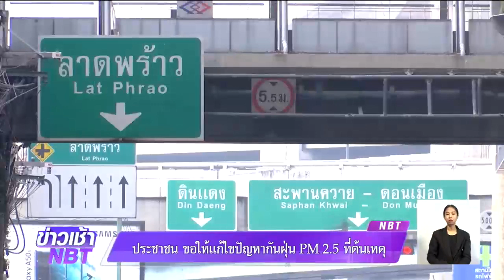จี้รัฐแก้ปัญหาฝุ่น PM 2.5 ที่ต้นเหตุ-รายงานสถานการณ์ใกล้ชิด-แจกหน้ากากอนามัยป้องกัน